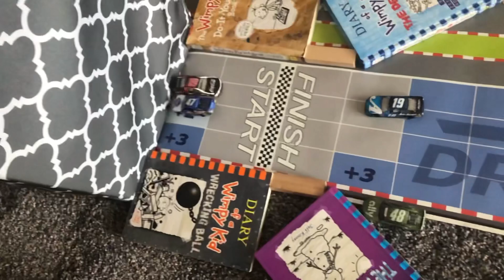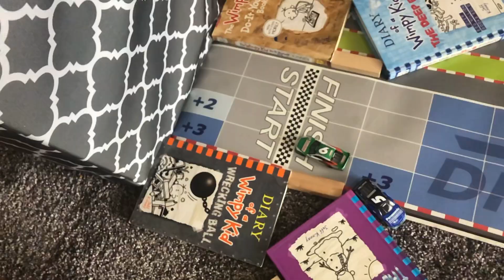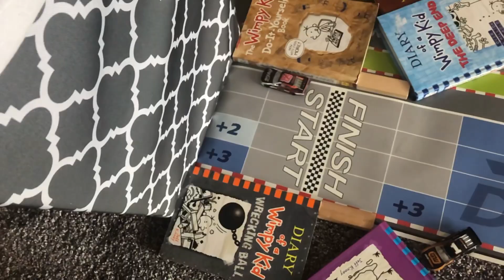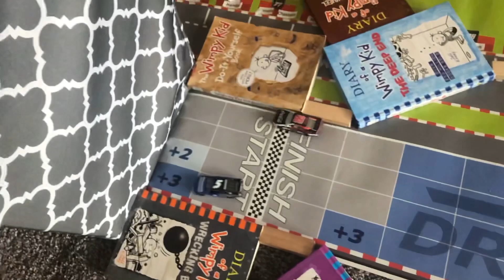Ramp Racing 6